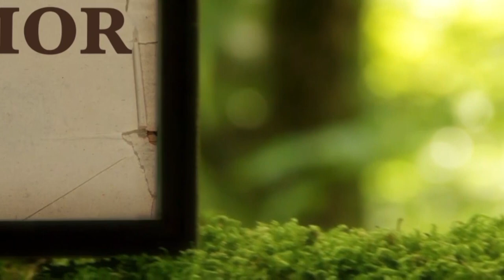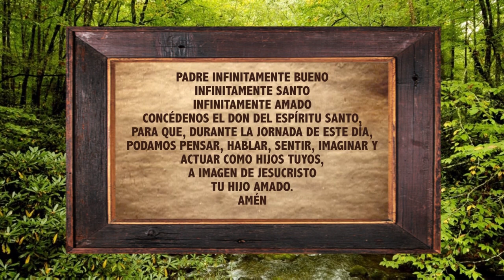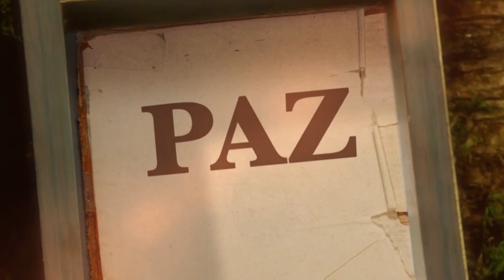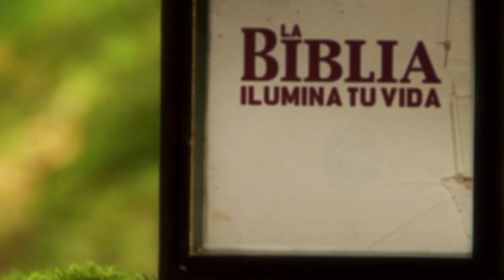La Biblia Ilumina Tu Vida: Martes 14 de Junio del 2022